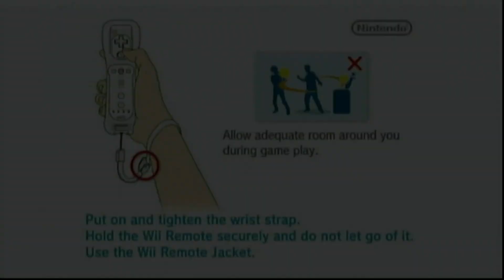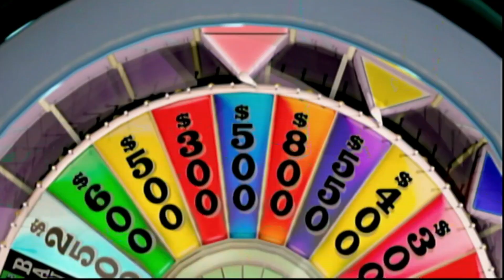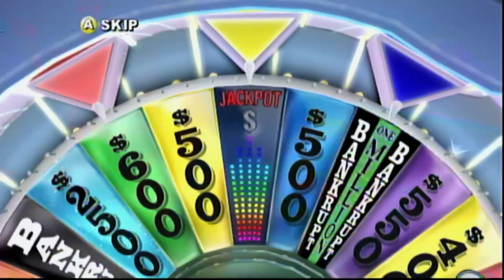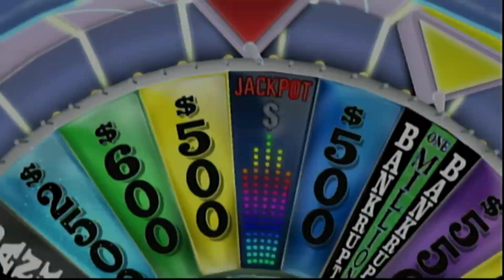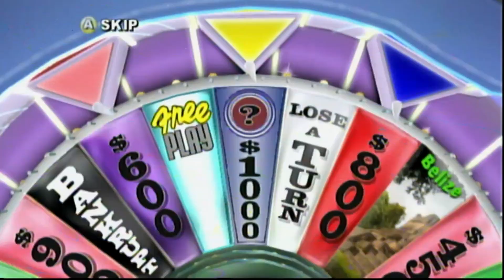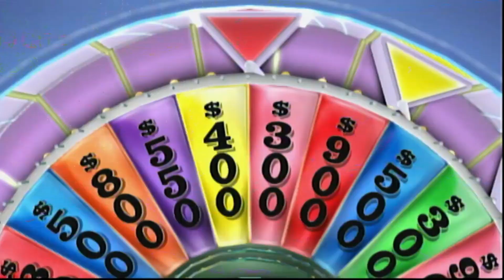Wii Wheel of Fortune Halloween Spooktacular Episode 18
Here is the eighteenth episode of the 2023 edition of the Wheel of Fortune Halloween Spooktacular! In the last game, one lucky person won $154,600. How much will a lucky viewer win? Will I give the million away? God loves you and he's got a plan for you! I hope you all enjoy the eighteenth episode of the 2023 edition of the Wheel of Fortune Halloween Spooktacular!
Taped on July 13, 2023
Jackpot: $3,219,900